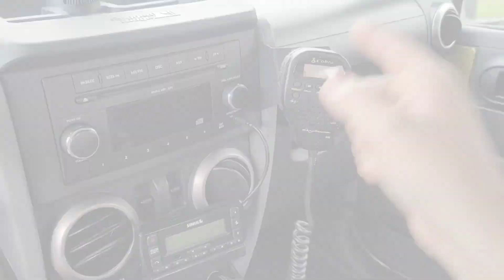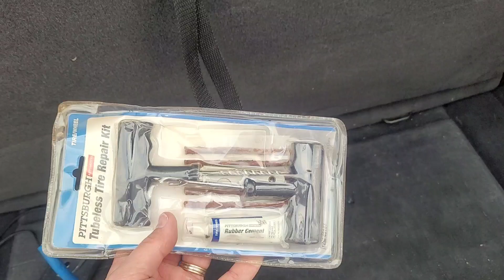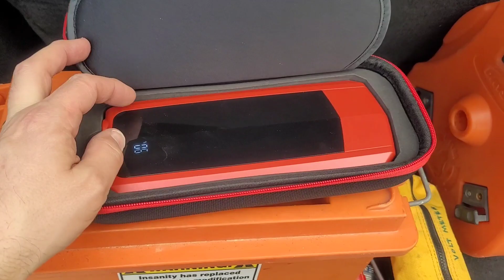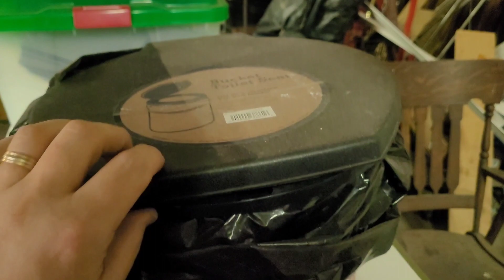First Trail Ride Supplies